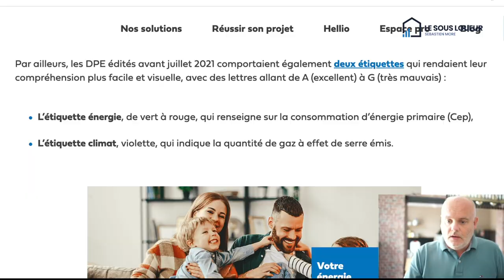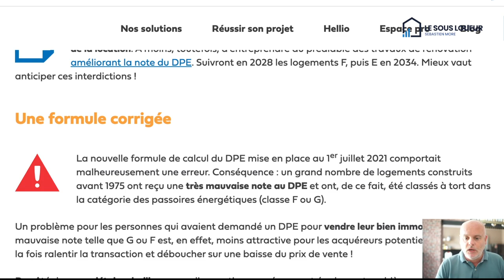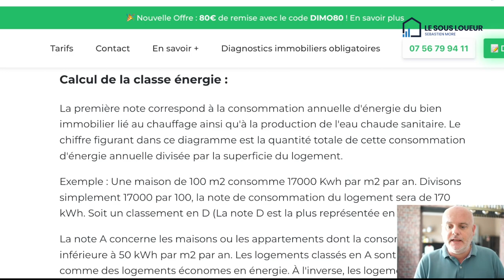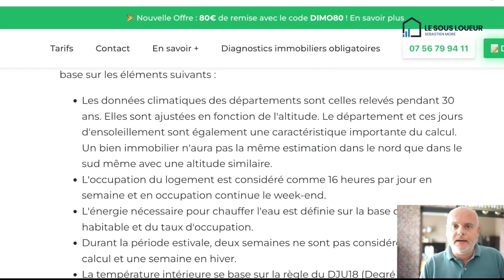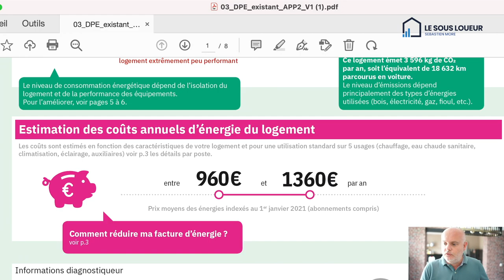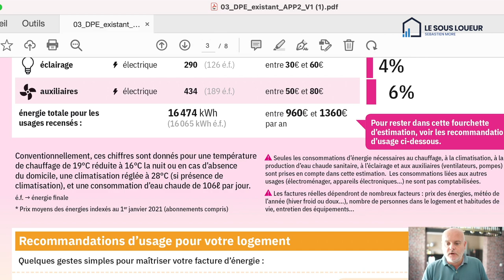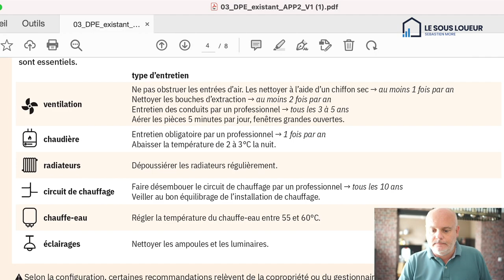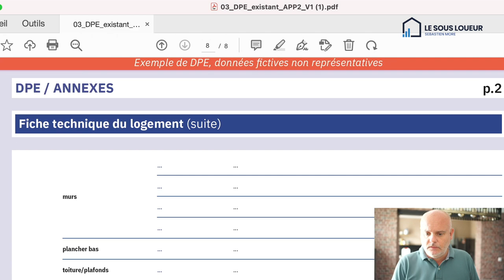Tout savoir sur le nouveau DPE immobilier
Dans cette nouvelle vidéo, je vous explique tout ce qu’il y a à savoir sur le nouveau DPE immobilier. Nous décryptons également point par point le nouveau rapport DPE.

0:00 Introduction
0:29 Générique
5:55 DPE Décryptage
12:37 Le calcul de la classe énergétique
18:22 Nouveau rapport dpe
29:10 Conclusion

Tags de la vidéo